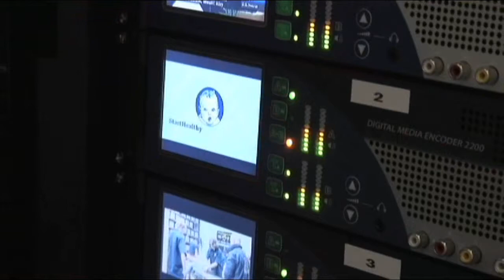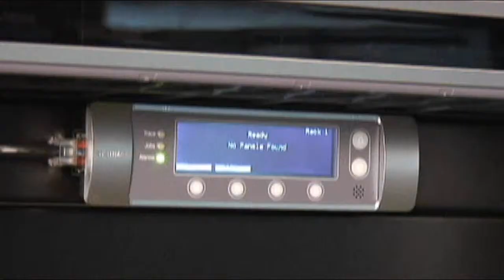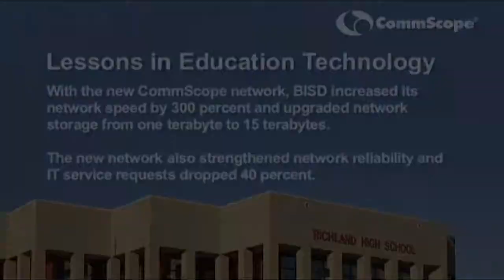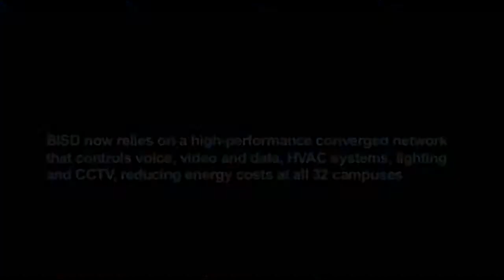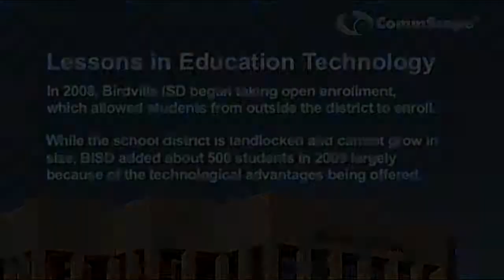Birdville ISD and their New High-Performance Network Infrastructure by CommScope Solutions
With Birdville ISD operating a totally converged network, the district has noticed energy savings with its new network. In addition, Forester and Tew also saved the district $200,000 by opting to purchase all of the copper GigaSPEED XL cabling solution early and store it to protect themselves against the fluctuation in copper prices.